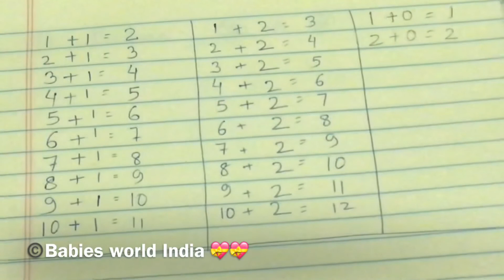बच्चों को Addition सिखाने के चार | How to teach Addition step by steps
अगर आप अपने बच्चे को बोतल से दूध पिलाती हैं तो इन बातों का ख्याल ज़रूर रखें Bottle feeding tips Hindi
13 fruits for 6M+ babies | 6 months plus baby fruit food chart 10 creative Summer activities for kids | How to keep kids busy
How I Pack My Hand Bag | Diaper bag | Some Tips And Tricks For Packing Cloths And Items
बच्चे को प्ले स्कूल कब भेजना चाहिए और क्यों what is the right age of Pre school
शिशुओं के लिए खजूर की सिरप कैसे बनाएं | dates syrup recipe | Dates Syrup Recipe for Babies
शिशु को कब गाय का दुध देना सुरक्षित है ? when is it safe to give cow's milk to baby?
Weight gain food for babies which boosts the immunity too home remedies for teething baby |Teething baby|Tlismi moti for teething|easy teething tips for baby
baby and kids summer care | Baby skincare routine in summer | गर्मिओ में बच्चों का ध्यान कैसे रखें
बेबी को पहली बार क्या और कितना खिलाएं How to start solid food to babies |introducing solid food to baby | baby food
बच्चों को English और Hindi (two language togather) में बात करना कैसे सिखाए | How to make children speak English fluently

4. बच्चे को सर्दी से बचाने का अचूक उपाय| EFFECTIVE HOME REMEY FOR COLD AND COUGH